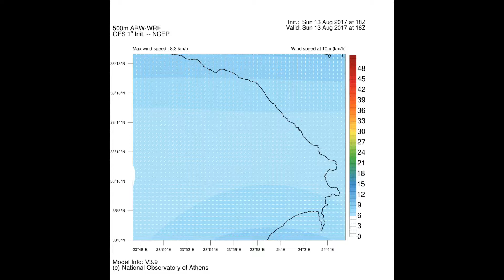Kalamos fire WRF-ARW 500m Winds at 10m